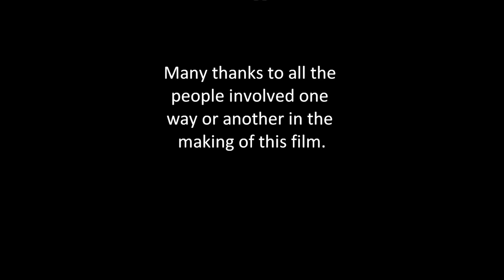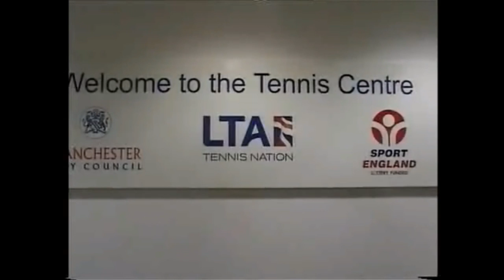A New World 2010 HD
Short film documentary about the Sport City tennis centre in Manchester.